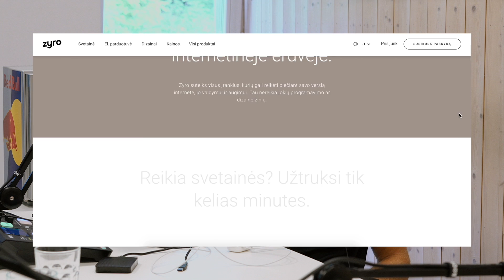PVS #97 MARTYNAS STARKUS (Su paršiuku į viešbutį)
Duodam papildomą nuolaidą visoms ZYRO paslaugoms! Užeikite į . Krepšelyje suveskite nuolaudos kodą: PVS

Keliautojas, rašytojas, filmų kūrėjas, laidų vedėjas, žmogus, kuris įkvepė ateinančią kartą savo kūryba ir kelionėmis, visiems puikiai žinomas Martynas Starkus! Apie 90ųjų televiziją ir pramogų industriją, Tangomaniją, Mikutavičiaus ir Samo kliurkas. Taip pat pakalbėjom ir apie filmą "Mulai", kaip Peru kalėjimuose už narkotikų platinimą kali lietuviai ir kt.!